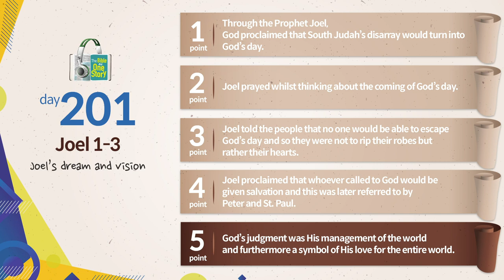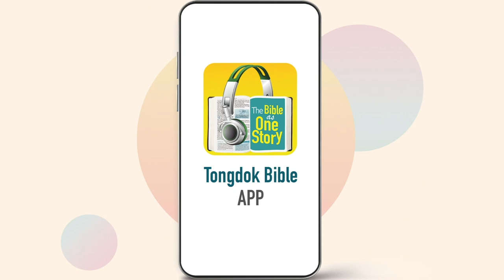Tongdok Bible | Day 201 | Joel 1-3 | Joel’s dream and vision | Dr.Byoungho Zoh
Tongdok Bible | Day 201 (Joel 1-3)

Joel’s dream and vision
The way of life the people of Israel were to choose in front of the imminent day of the Lord was to tear their heart sincerely, repent and come before God.